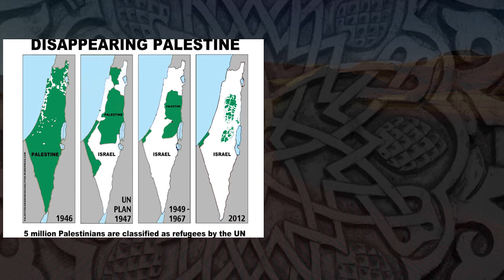5 choses à savoir sur #1: Younes Belhanda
La coupe du monde approche ! En attendant nous allons essayer de mieux vous faire connaître les Lions de l'Atlas qui iront en Russie...

Envici - Home [Twin Pillars Records]

Images :

Les images utilisés n’ont que pour seul et unique but d’illustrer mes propos.
Une partie des images utilisées proviennent de Pixabay, Wikimedia Commons, Getty Images.